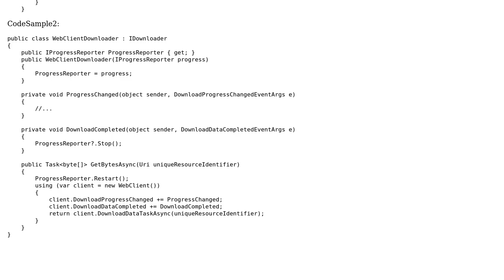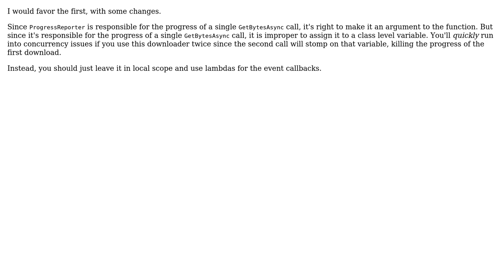How to decide whether object should be passed as parameter or be a class member?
Software Engineering: How to decide whether object should be passed as parameter or be a class member?

With thanks & praise to God, and with thanks to the many people who have made this project possible! | Content (except music & images) licensed under CC BY-SA | Music | Images & others | With thanks to user Telastyn user Piotr Falkowski user Paul and the Stack Exchange Network Trademarks are property of their respective owners. You are responsible for your own actions.